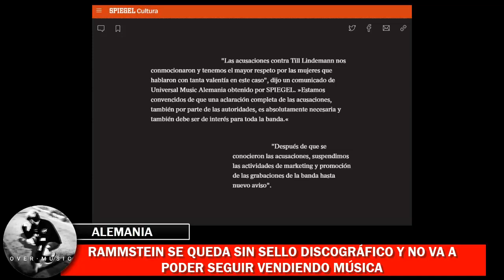RAMMSTEIN SE QUEDA SIN SELLO DISCOGRÁFICO Y NO VA A PODER SEGUIR VENDIENDO MÚSICA